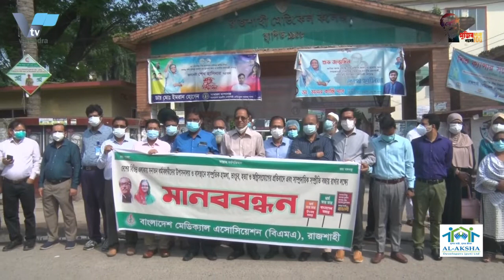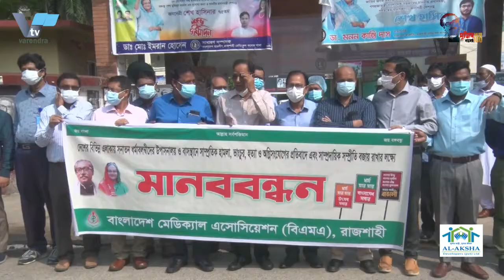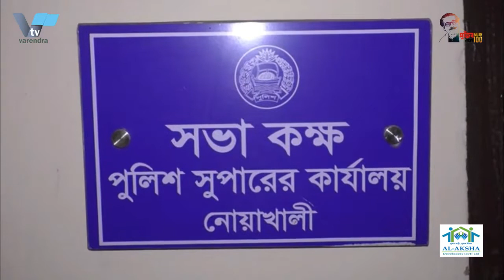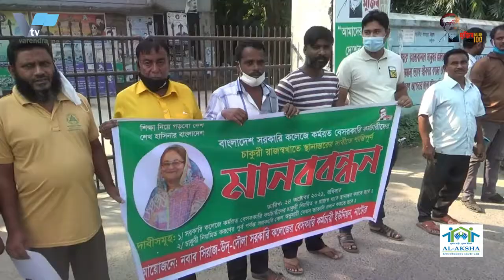নওগাঁতে লক্ষীপুজা উপলক্ষ্যে প্রায় দু‘শ বছর ধরে চলে আসা গ্রামীন ঐতিহ্য বউ মেলা | Bou Mela | Wife fair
নওগাঁতে লক্ষীপুজা উপলক্ষ্যে দু‘শ বছর ধরে চলে আসা গ্রামীন ঐতিহ্য বউ মেলা | Bou Mela | Wife fair

নওগাঁতে লক্ষীপুজা উপলক্ষ্যে প্রায় দু‘শ বছর ধরে চলে আসা গ্রামীন ঐতিহ্য বউ মেলা। নওগাঁর রানীনগর উপজেলার কুজাইলে ছোট যমুনা নদীর তীরে শনিবার উৎসব মুখর পরিবেশে হয়ে গেল সেই মেলা। গ্রামীন ্ঐতিহ্যপুর্ন এই মেলায় রকমারী খাবার,প্রসাধনী সামগ্রী, খেলনা, আসবাবপত্রসহ বসে রকমারি পণ্যের পশরা। আনন্দ বাড়িয়ে দিতে মেলায় নাগরদোলা ও নদীতে নৌকা ভ্রমনে মেতে ওঠেন আসে পাশের এলাকা থেকে আসা হাজার হাজার বিনোদন প্রেমীরা। বউমেলা নিয়ে আমাদের নওগাঁ প্রতিনিধি পাঠানো তথ্য ও ভিডিও চিত্র নিয়ে তোফায়েল হোসেনের ডেক্স রির্পোট।

করোনার কারনে দু‘ বছর বন্ধ থাকার পর এ বছর মেলা অনুষ্টিত হওয়ায় আনন্দিত এলাকার নারী পুরুষ। জেলার রানীনগর,আত্রাই,মান্দা, নওগাঁ সদর ও পার্শ¦বতি বাগমারা এবং সিংড়া উপজেলার হাজার হাজার মানুষ ভিড় কওে এই মেলায়।

ছোট যমুনা তীওে প্রতিবছরের মত এবারও কুজাইল এর ৩ দিনের মেলায় বৃহস্পতিবার মুল মেলা অনুষ্টিত হলেও ২য়দিন শুক্রবার ও ৩য় দিন শনিবার আয়োজন করা হয় বউমেলার। মেলাকে ঘিরে রানীনগর,আত্রাই,মান্দা, নওগাঁ সদর ও পার্শ¦বতি বাগমারা এবং সিংড়া উপজেলার প্রায় অর্ধ শতাধিক গ্রামে বাড়িতে বাড়িতে মেয়ে জামাই আসায় সুষ্টি হয় উৎসবমুখর পরিবেশের।
বউমেলায় মেয়েরার্  কেন্কাাটা ও নৌ ভ্রমন এর মাধম্যে আনন্দ উপভোগ করেন। করোনার কারনে গত দু বছর বন্ধ থাকার পর এবারের মেল্ াএলাকাবাসির আনন্দ দ্বিগুন থাকেন তাদের অভিভাবকরা।

মেলা উপলক্ষ্যে আশে পাশের প্রতিটি বাড়িতে জামাই মেয়ে আসায় উৎসবমুখর পরিবেশের সৃষ্টি হয়েছে। এ যেন আবহমান গ্রাম বাংলার এক অনবদ্ধ উৎসব

মেলা কমিটি বলছেন বিশৃঙ্খলা এড়াতে নিরাপত্তায় সব ধরনের ব্যবস্থা নেয়া হয়েছে। আইন শৃঙ্খলা রাক্ষাকারী বাহিনী সব দিক থেকেই সহযোগিতা করছে।

On the occasion of Lakshmi Puja in Naogaon, the rural tradition of wife fair has been going on for almost two hundred years. The fair was held in a festive atmosphere on Saturday on the banks of the small river Jamuna in Kujail of Naogaon's Raninagar upazila. In this rural traditional fair, a variety of food, cosmetics, toys, furniture and various products are displayed. To increase the joy, thousands of entertainment lovers from the surrounding area come to the fair for boat rides and boat trips on the river. Tofail Hossain's dex report on the information and video images sent by our Naogaon correspondent

Women and men of the area are happy that the fair was held this year after being closed for two years due to corona. Thousands of people from Raninagar, Atrai, Manda, Naogaon Sadar and Parshabati Bagmara and Singra upazilas of the district flocked to the fair.

The main fair was held on Thursday in the 3-day fair of Kujail like every year in the small Jamuna Tio, but the boomela was organized on the 2nd day on Friday and on the 3rd day on Saturday. Surrounding the fair, in Raninagar, Atrai, Manda, Naogaon Sadar and adjoining Bagmara and in more than half a hundred villages of Singra upazila, the daughter-in-law came to the house in a festive atmosphere.
At the Boumela, Meyer enjoys Kenkata and boat trips. After being closed for the last two years due to corona, this time the joy of the people of Mela area is doubled by their parents.

On the occasion of the fair, a festive atmosphere has been created in every house in the vicinity. This is like an unbroken festival of the abhaman village of Bengal

The fair committee says all security measures have been taken to avoid chaos. Law enforcement is cooperating from all sides.